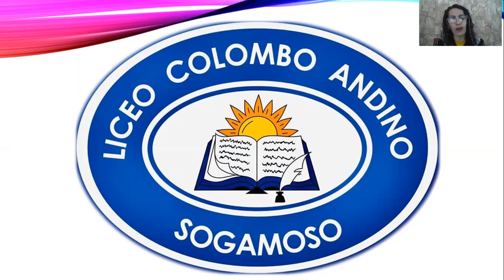Familia del Número "30", Semana del 13 al 16 de Octubre 2020